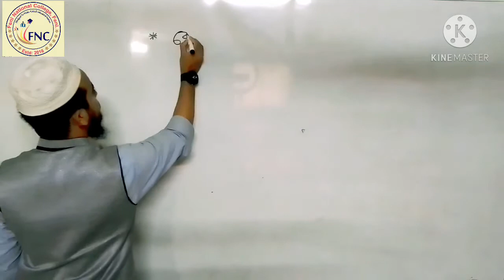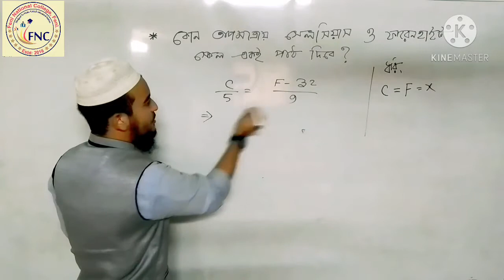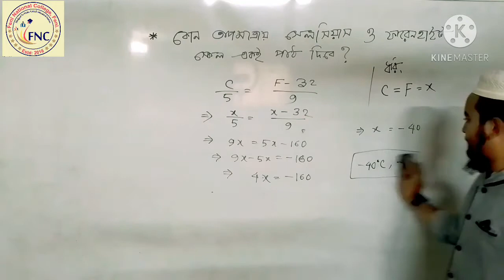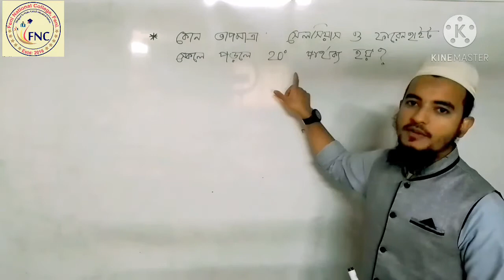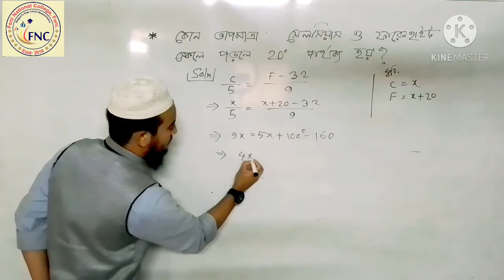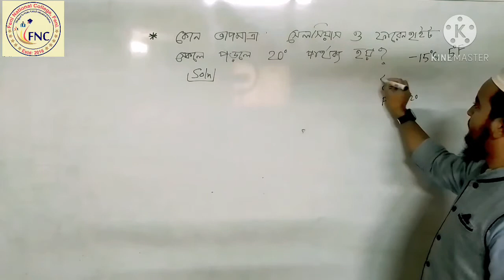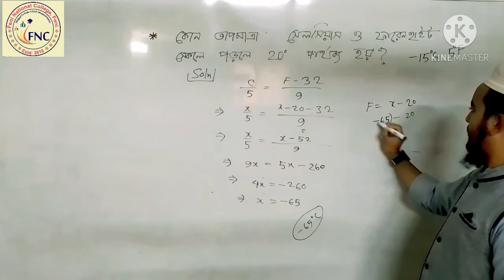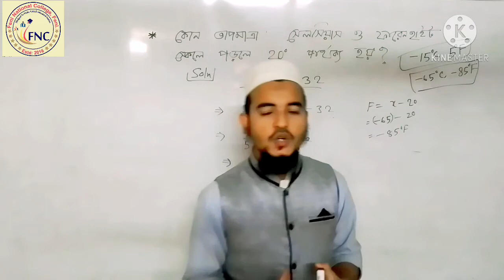FNC19-20 | Class 122 | 12.12.2020 | Physics | Feni National College Online Class